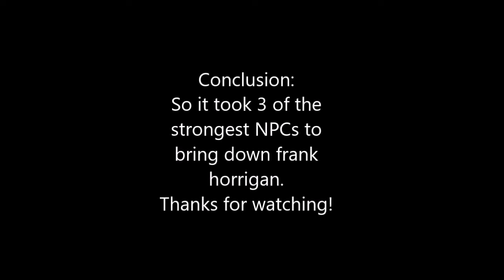Fallout New Vegas - Ulysses vs Frank Horrigan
Mixed matches of npcs